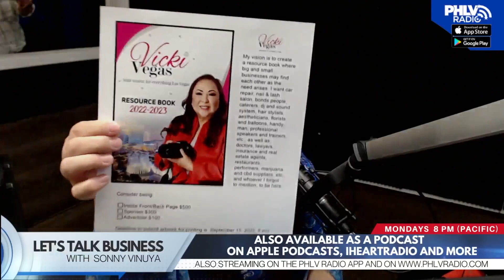Who is Vicki Vegas?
This is an excerpt from the interview by Small Business Administration Sonny Vinuya with PHLV Radio. Thank you Jo Hann Sayson of PHLV Radio for this video clip.